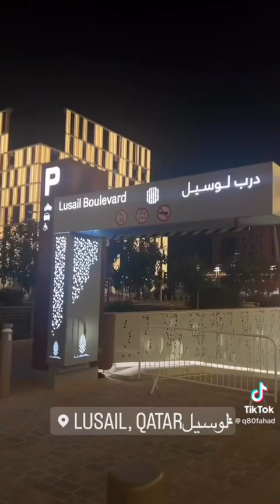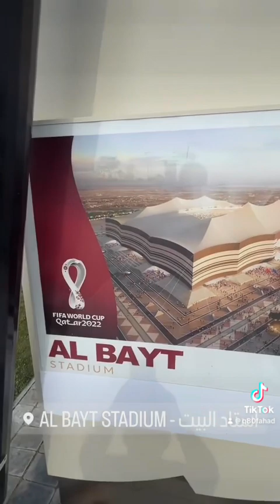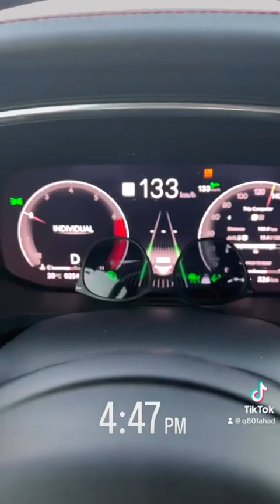Dec23-GCC roadtrip-part-7 Qatar قطر